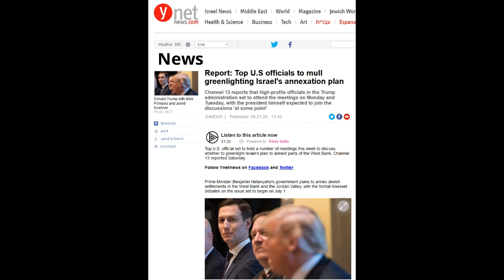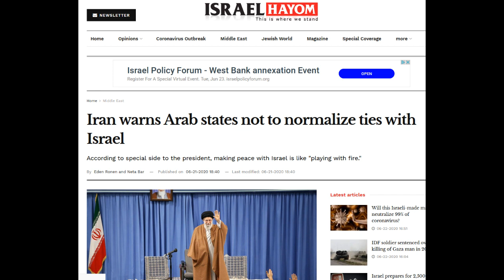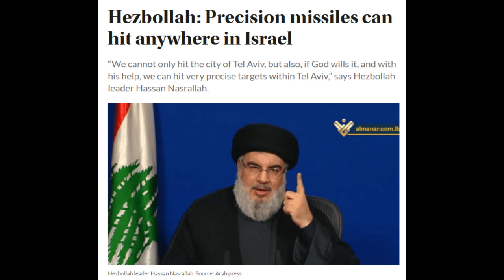Are The Prophetic Converging Signs About To Come Together?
Are The Prophetic Converging Signs About To Come Together?  With Israel in the midst of a peace proposal, earthquakes, pestilence and plagues springing up worldwide is this the beginning of the end?